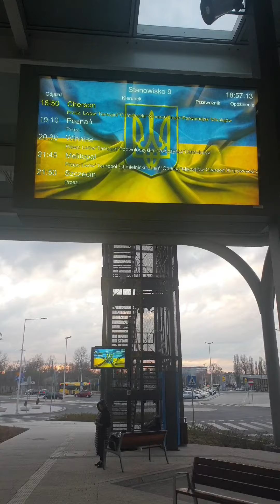乌克兰人最常用的传递包裹的一种方式